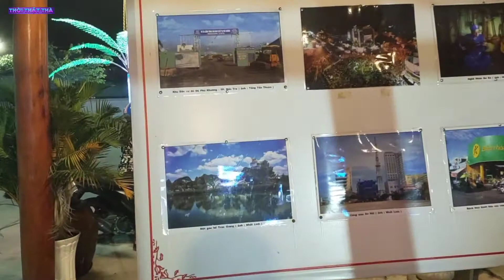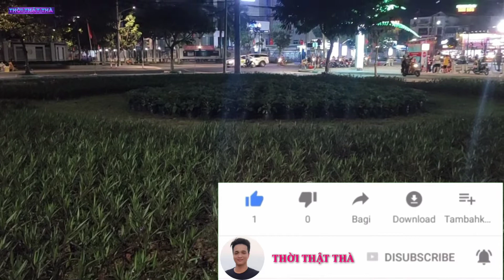buổi tối dạo chơi tại công viên an hội TP bến tre